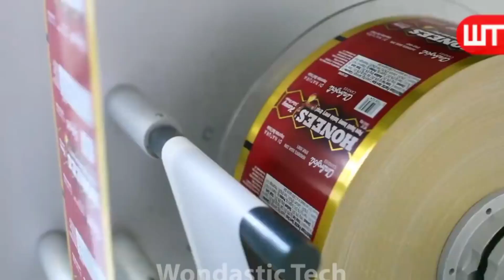Bagaimana Pizza Dibuat